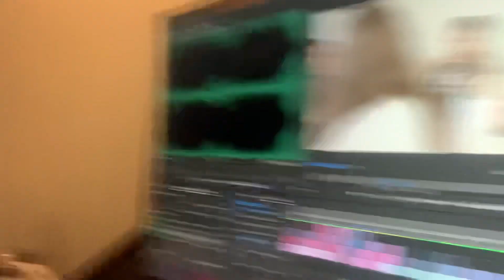Me John Mimi and Lippo in this room listening to most epic fight music metal guitar instrumental